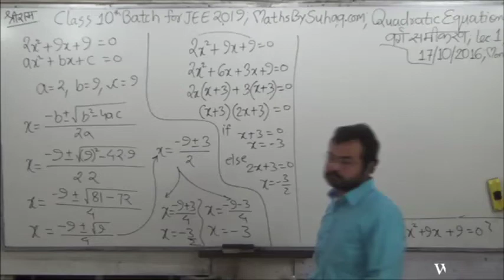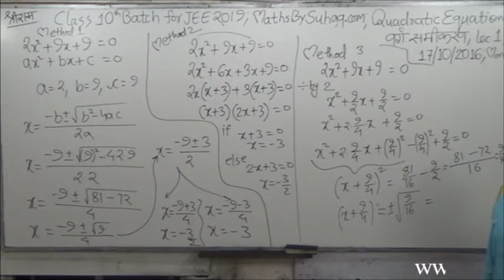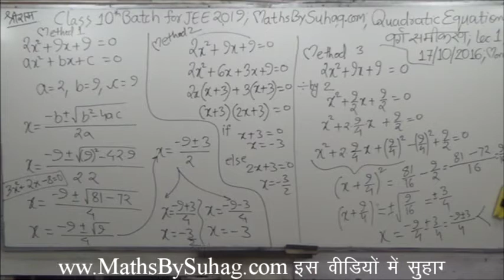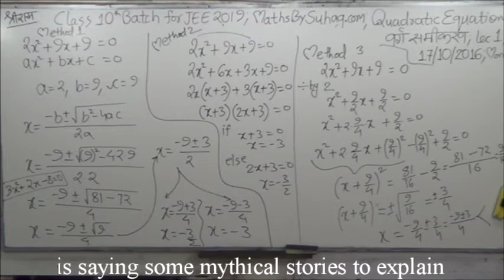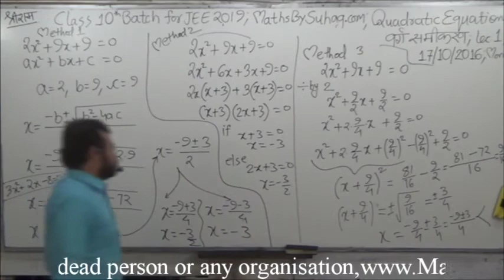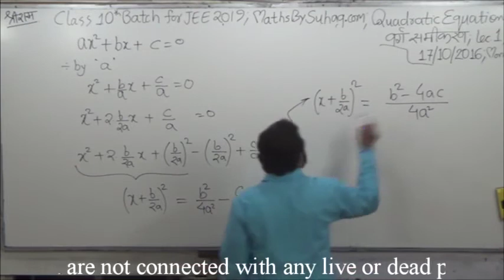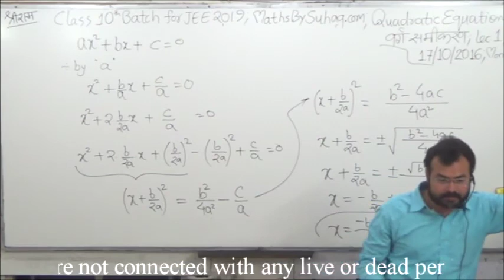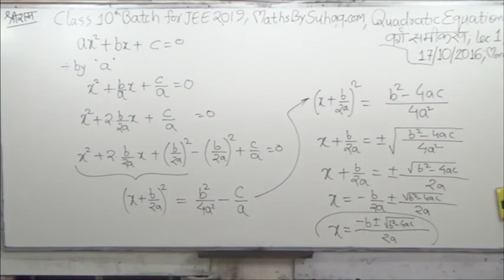1 Lec Part C 3 Quadratic Equations Class10 Easy Approach Beast Explanation Maths By Suhag